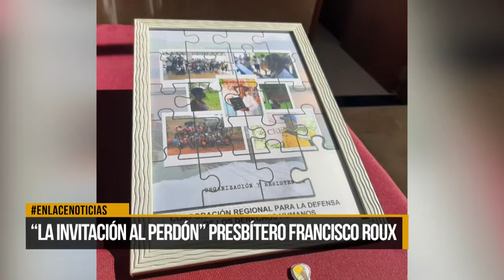"La invitación al perdón" presbítero Francisco Roux